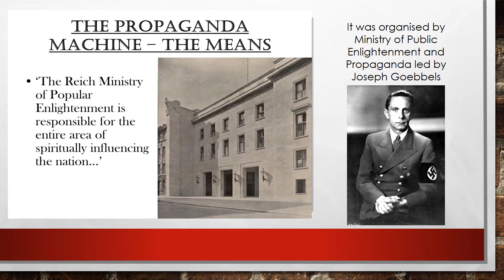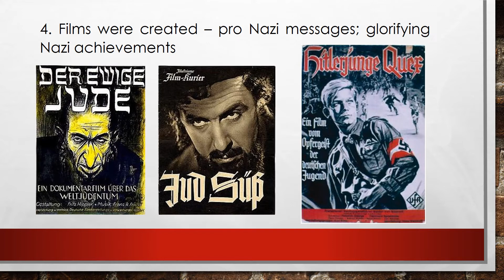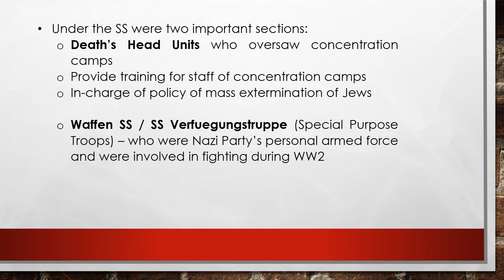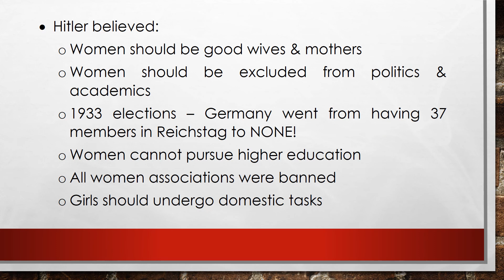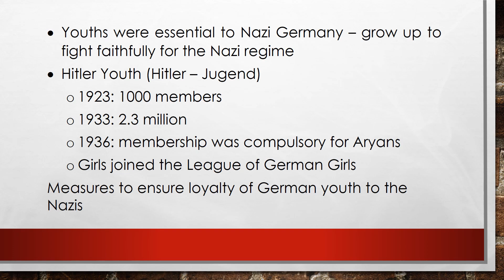History: Hitler's social Impact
Take a look at how Hitler's rule impacted the country (some images may be unsuitable for children below 12 years old)